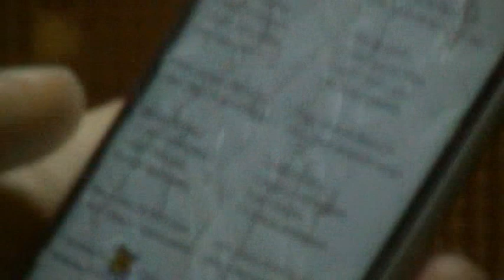More sokol pie - Nemanja Hariš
Traditional song covered by Nemanja Hariš
Recorded at Junior Music Studio Subotica
video: Armand Mesaroš
Loopethno music